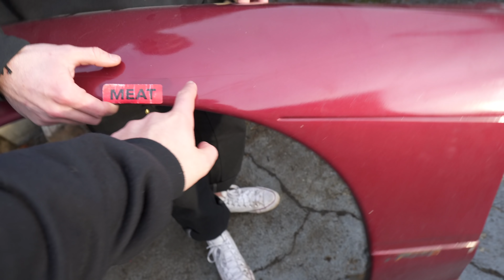THIS SIMPLE S13 MOD COSTS $1500?!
in today's episode, we get the front end of the s13 back together! also thanks to Garage Tanoshi, we slap on some bricks!